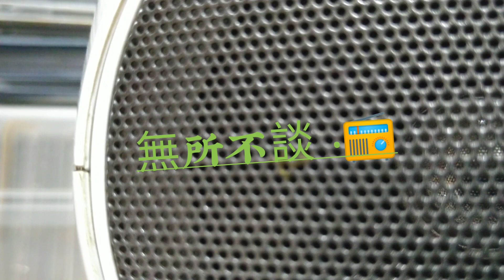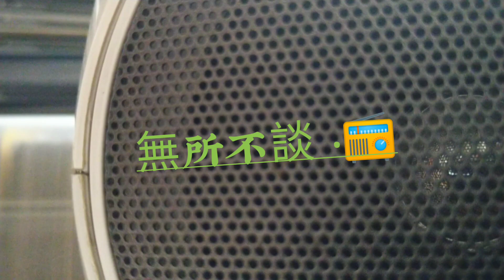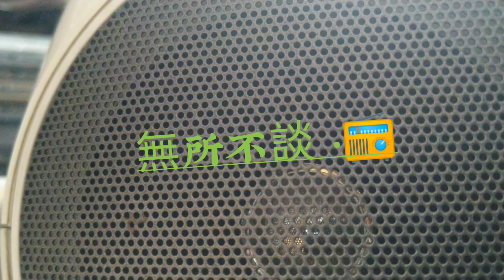【無所不談】吳青陽唱。春花夢露